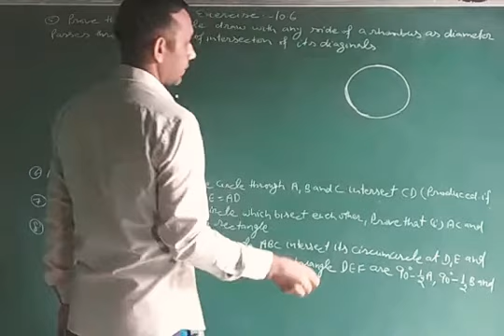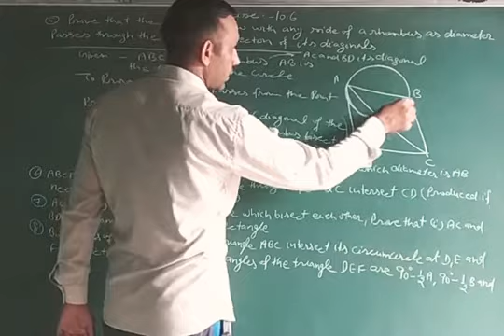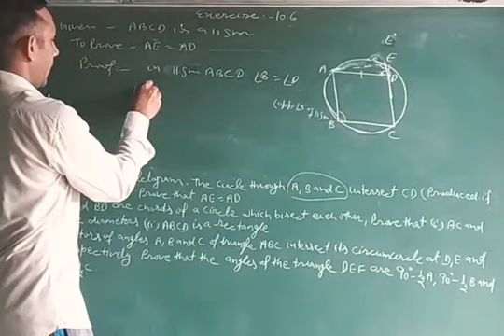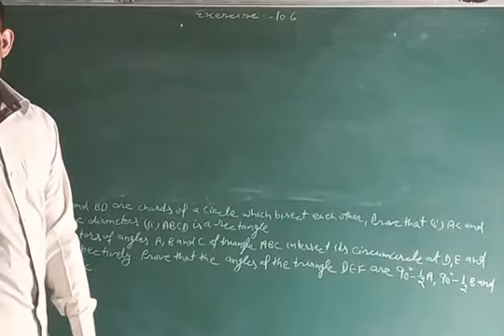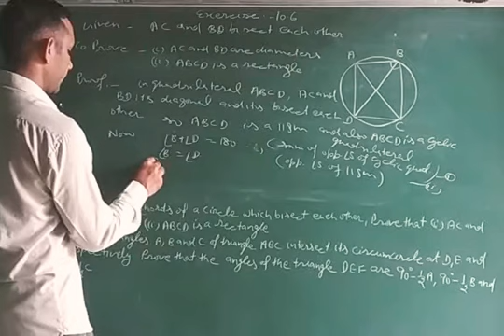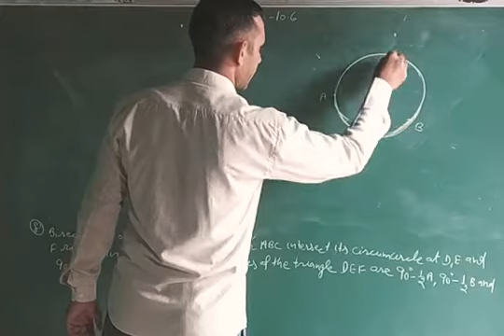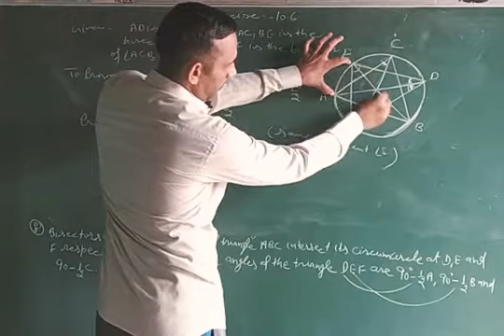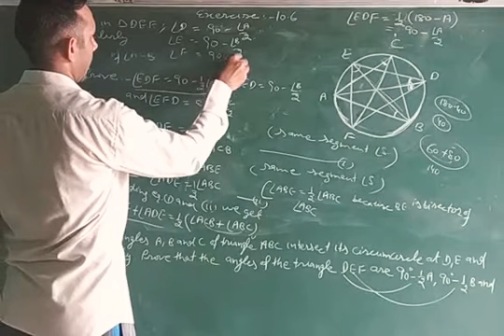9th class maths exercise 10.6 Q.N. 5,6,7&8 | chapter 10